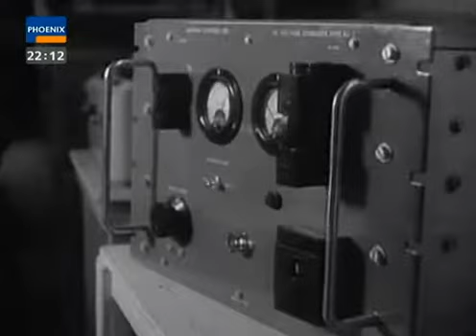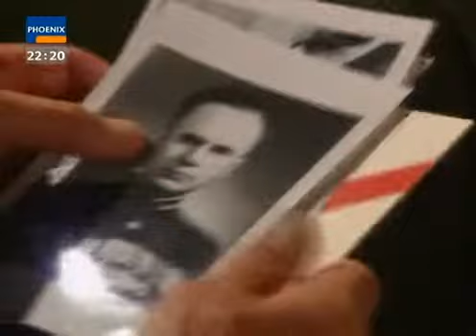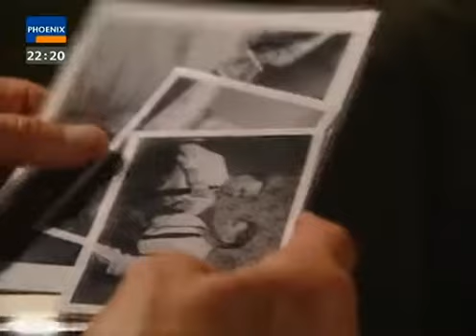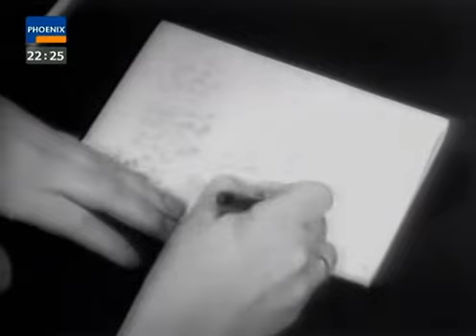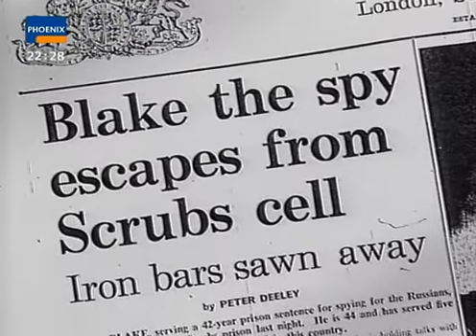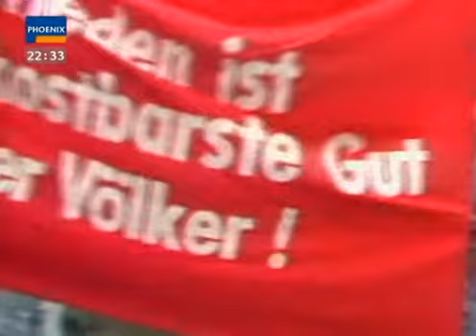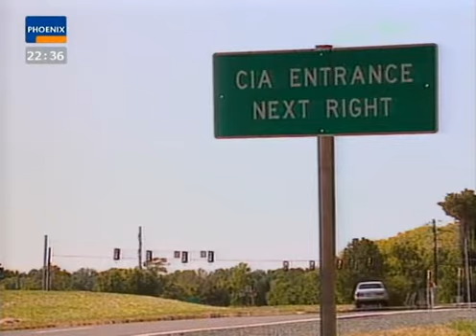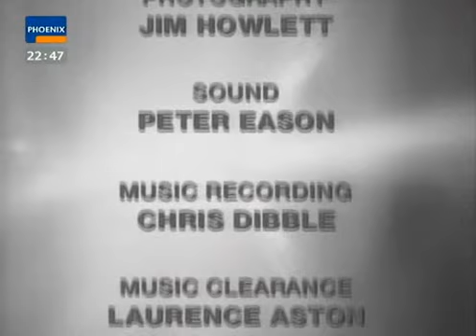Der Kalte Krieg 21. Spione – KGB contra CIA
Klaus Fuchs, Kim Philby, Oleg Penkowskiy, die berüchtigten Meisterspione des Kalten Krieges, beflügeln die Phantasie ihrer Mitmenschen, sie liefern Material en masse für die Filmindustrie, aber wie wichtig sind sie wirklich? Riesige und teure Apparate auf beiden Seiten des Eisernen Vorhanges bekämpfen einander, liefern ihren Regierungen auch gelegentlich interessante Informationen, versagen aber auch oft vollkommen. Kein westlicher Geheimdienst hat etwa den Einmarsch des Warschauer Paktes 1968 in die Tschechoslowakei vorausgesagt. Das Schicksal der Spione kann tragisch enden, aber auch lächerlich.
(Text: WDR)